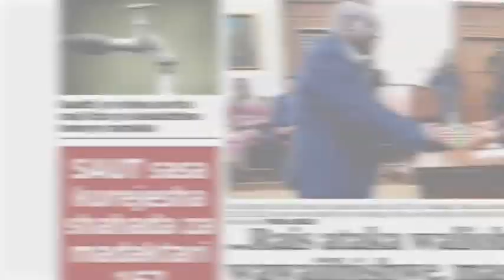TUONGEEASUBUHI:WACHAMBUZI MAHIRI WAKICHAMBUA MIGOGORO YA ARDHI KATIKA JICHO LETU NDANI YA HABARI.